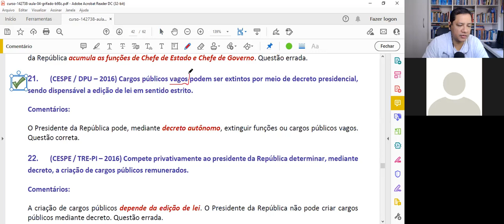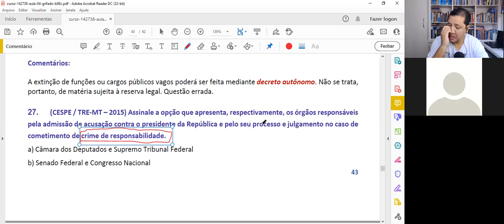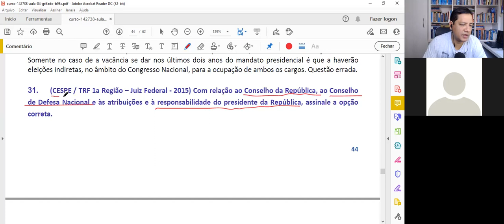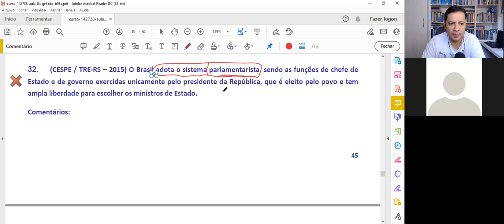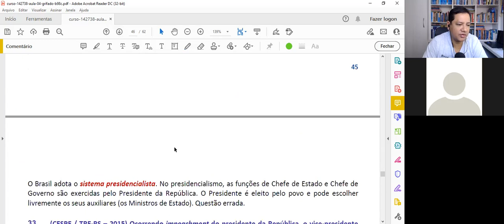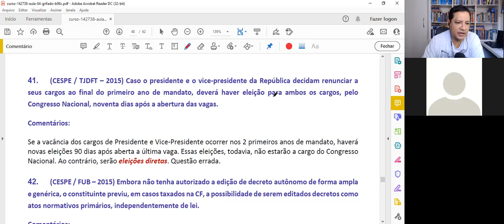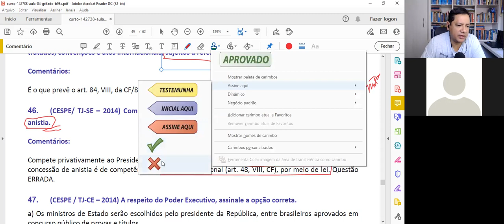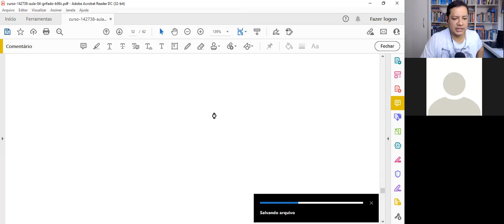Aula 46 - Direito Constitucional 🔴Inscreva-se no Canal 🔴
📖 Aula de Direito Constitucional - Prof. Edivan Miranda e Wilhian André

📖 Poder Executivo